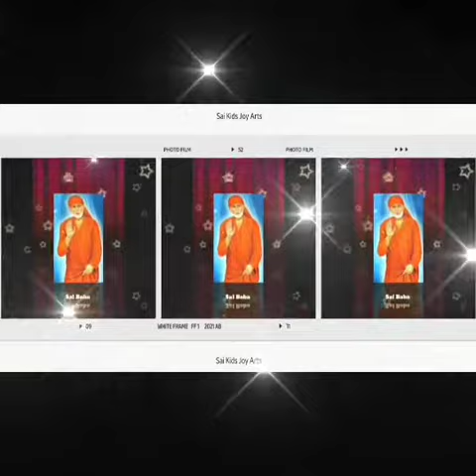Sai Baba advice in Tamil | Sai Baba message in Tamil | Sai Baba WhatsApp status Tamil